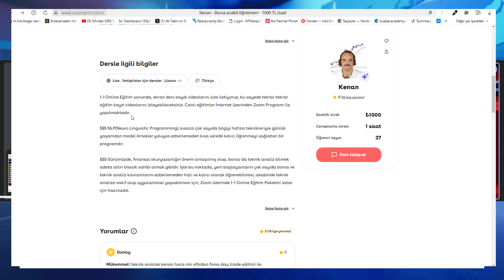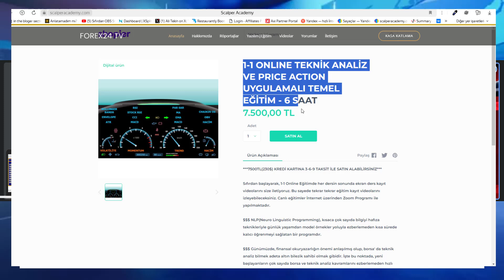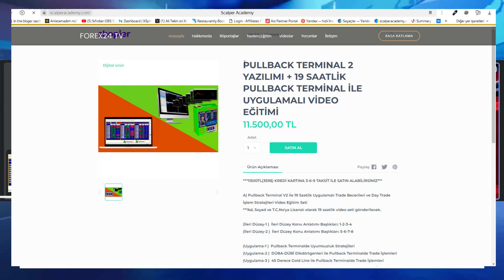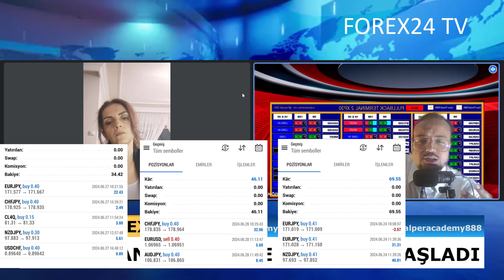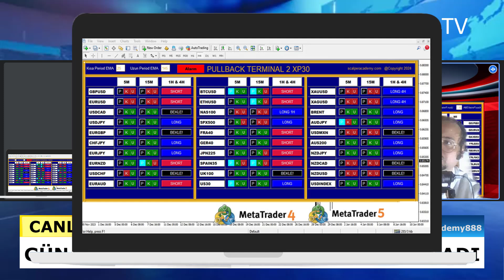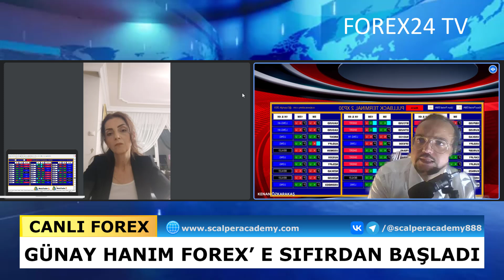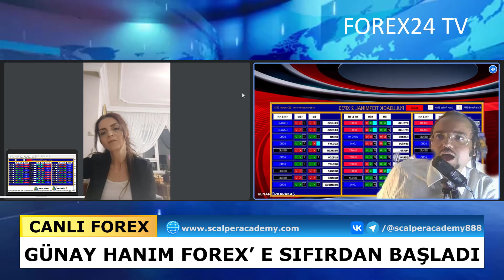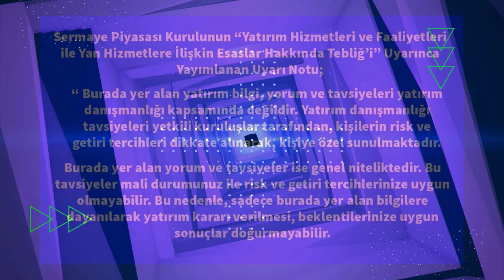GÜNAY HANIM FOREX' E SIFIRDAN BAŞLADI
🎓🎓🎓FTMO Prop Fimada Fon Paketi almak için link;

Bu röportaj videosunda; sıfırdan başlayarak bizden 2 ay önce '1-1 Online Teknik Analiz ve Price Action' eğitimi alan Günay hanım ile röportaj yaptık. Günay hanım, geçtiğimiz 2024 Kurban Bayramı tatilindeki zamanını değerlendirmek, kendisine yatırım yapmak için, 'Pullback Terminal V2 Yazılımı + 19 Saatlik Uygulama Video Eğitim Setini' satın aldı. Hızlı bir şekilde, video eğitim setini tamamladı ve işlemler yapmaya başladı ve Forex' teki ilk işlem haftasında 100$' ın üstünde para kazandı. Kendisini tebrik ediyor ve başarılı olmak isteyen arkadaşlara ilham kaynağı olmasını diliyoruz.
Ayrıca, 3 Adımda Kolay Forex Day Trade yapabilme imkanı sağlayan, Pullback Terminal Yazılımımız ve 19 Saatlik Uygulama Eğitimimiz hakkında detaylı bilgi almak için web sitemizi ziyaret ediniz.

UYARI: Kaldıraç kullanımı finansal pozisyonunuzu hem olumlu hem de olumsuz etkileyebileceğinden CFD ticareti yüksek düzeyde risk taşır. CFD'lerde işlem yapmak, yatırılan sermayenin tamamen kaybına yol açabileceğinden tüm yatırımcılar için uygun değildir. Asla gücünüzün yettiğinden fazla yatırım yapmayın. Karmaşık finansal ürünlerin ticaretine başlamadan önce tüm riskleri bildiğinizden emin olun. Bu videoda anlatılanlar yatırım tavsiyesi değildir, kendi kişisel görüşlerimdir.